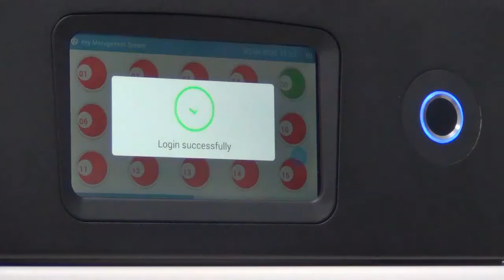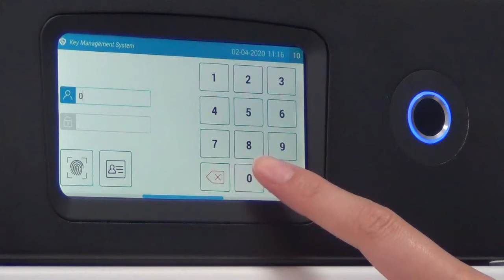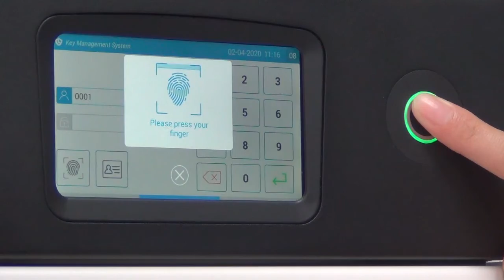Landwell H3000 Smart Key Management System Login PIN, RFID Card, and Fingerprint 11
H3000 intelligent key management cabinet is LANDWELL's smallest key management cabinet. It adopts modern RFID technology with a mini-design of 15 key positions to satisfied the key management requirements for apartments, offices, property companies, small shops, small hotels, etc.

It's always clear for users to check the key status through LANDWELL's PC cloud platform, Smartphone APP, and the cabinet Android software. Moreover, remote control through LANDWELL's PC cloud platform and Smartphone APP enabled the admin to give access or approve permissions to temporary users.